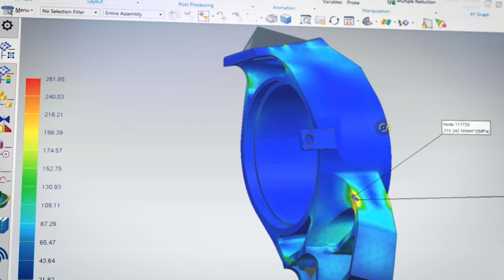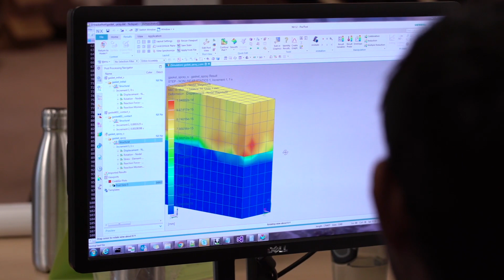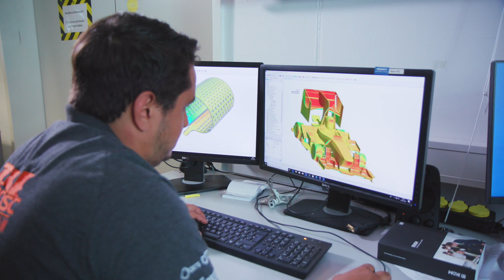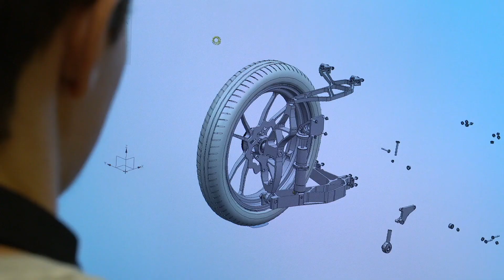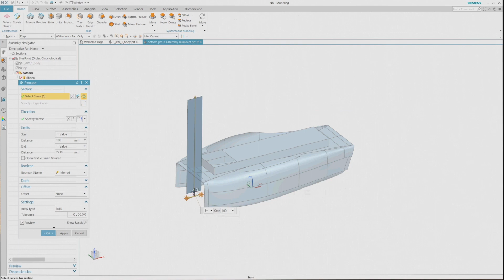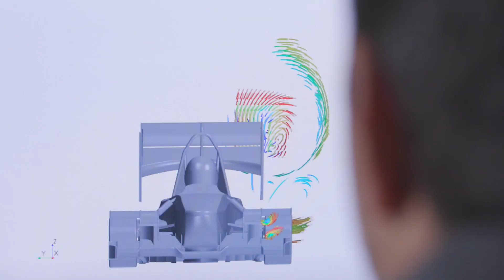Siemens Academic Overview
This is an overview video of the Siemens Global Academic Program.
Stanford IT Learning - Training Center

We invite you to join our Solid Edge User Group at Facebook